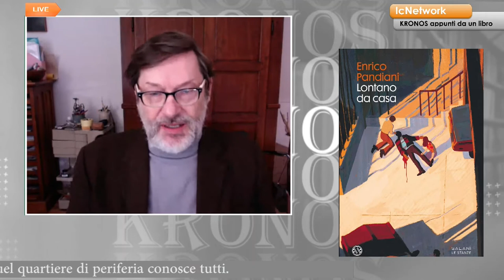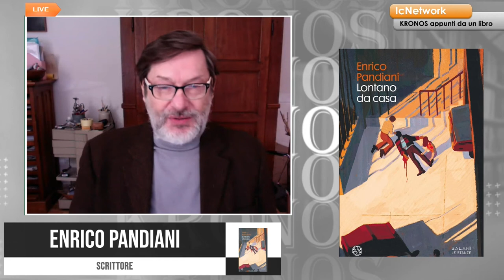KRONOS APPUNTI DA UN LIBRO; LONTANO DA CASA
Jasmina scosse il capo e disse; “Ti piace, vero?” - “Cosa?” - “Far sentire le persone lontano da casa”. In questo scambio di battute tra Jasmina, la protagonista della storia, e il suo opposto, Pandora Magrelli, ispettore di polizia, risiede il cuore di "Lontano da casa", titolo perfetto per questo romanzo di Enrico Pandiani edito da Salani Editore.
Quando torna a casa dopo una giornata di lavoro, Jasmina Nazeri non può immaginare che ad aspettarla ci siano dei poliziotti. Un uomo di colore è stato ucciso, dicono, era nudo e senza documenti, e forse l’unica in grado di identificarlo è proprio lei, che in quel quartiere di periferia conosce tutti. Il corpo martoriato è riverso a terra in un giardino pubblico, e quando viene girato a faccia in su, la sorpresa è scioccante. In quel volto la ragazza riconosce Taiwo, e anche se non lo vedeva dal tempo in cui hanno avuto una relazione, è certa che non fosse tipo da cattive frequentazioni. Come può essergli capitato un destino tanto orribile? E come si rende giustizia a qualcuno che per la società non esiste? Jasmina è donna, è giovane, ha origini iraniane: sa quanto sia difficile ottenere rispetto, un’opportunità, o anche soltanto ascolto. Per questo dedica la sua vita ad aiutare gli altri, insegnando l’italiano agli immigrati e dandosi da fare per chiunque abbia bisogno. Forse lo stesso non si potrebbe dire di Pandora Magrelli, l’ispettore che la avvicina per chiederle di collaborare in via non ufficiale alle indagini e che ha un’idea molto diversa della tolleranza, ma sembra voler scoprire la verità a ogni costo. Trame implacabili e straordinaria capacità di scrutare nell’animo umano, ecco cosa rende unico Enrico Pandiani nel panorama noir. Quella che racconta in questo nuovo romanzo non è soltanto la periferia di una città, con il fermento che si porta dentro; è lo stato primordiale verso il quale tutti stiamo tornando, pronti a trasformare chiunque in un nemico.